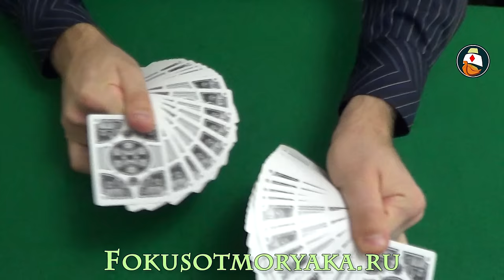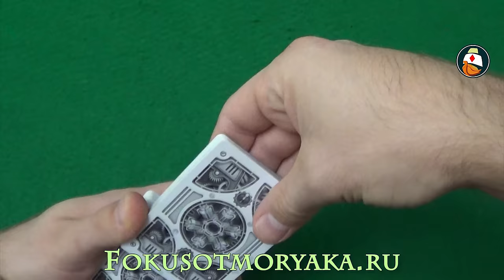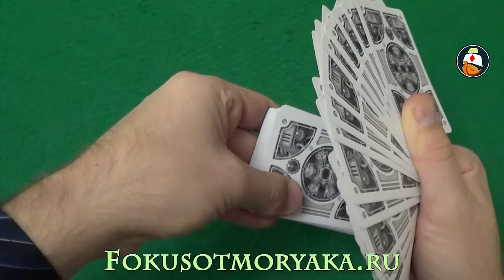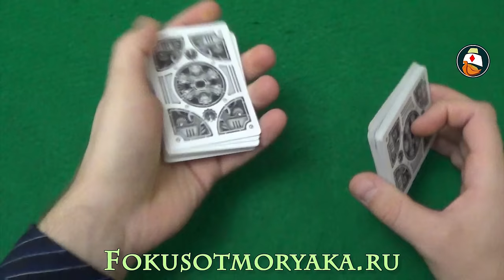ШАГ №16 - БАЗОВЫЕ ФЛОРИШИ ОБУЧЕНИЕ - "ВЕЕР". ОБУЧЕНИЕ ФОКУСАМ С КАРТАМИ С НУЛЯ. ФОКУСЫ ОТ МОРЯКА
ШАГ №16 - БАЗОВЫЕ ФЛОРИШИ ОБУЧЕНИЕ - ВЕЕР. ОБУЧЕНИЕ ФОКУСАМ С КАРТАМИ С НУЛЯ. ФОКУСЫ ОТ МОРЯКА. Для дальнейшего становления вас, как фокусника, вам всё же необходимо уметь делать некоторые базовые флориши. Один из самых распространённых является веер. С него и начшём!